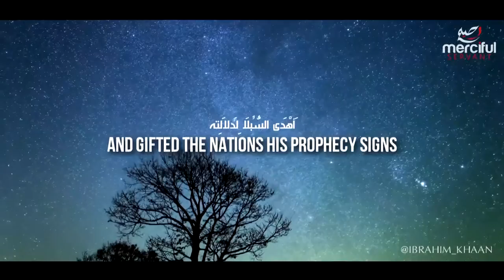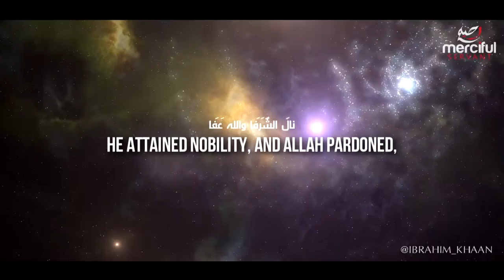The Morning Shines Beautiful Nasheed By Ibrahim Khan 2017